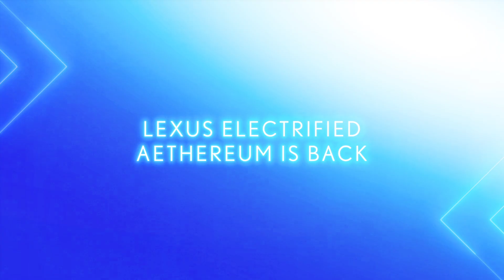Lexus Electrified Aethereum is back!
Heading to Bandung soon.
Get ready for an electrifying journey and a redefined technology.
Don’t miss your chance to explore our newest model of Lexus Electrified and immerse in the personalized lifestyle experience that crafted exclusively for you!